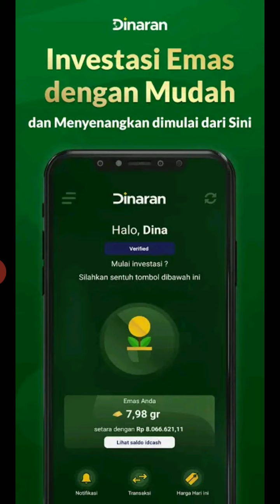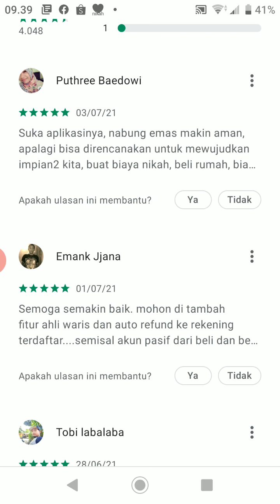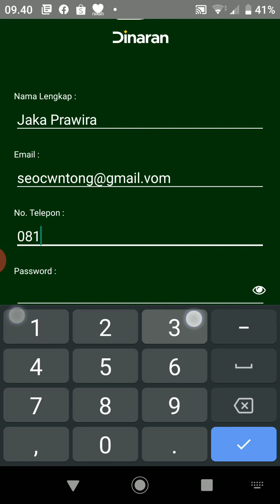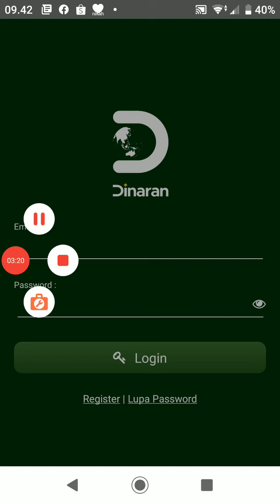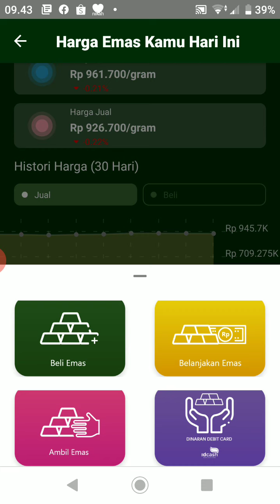Cara Investasi Emas Melalui Aplikasi DINARAN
Cara Daftar Akun Dinaran Investasi Emas Jadi Mudah. investasi emas sekarang jadi lebih mudah dengan membuka akun aplikasi dinaran. Dengan investasi emas menjaga invlasi rupiah. Cara Daftar akun aplikasi dinaran.